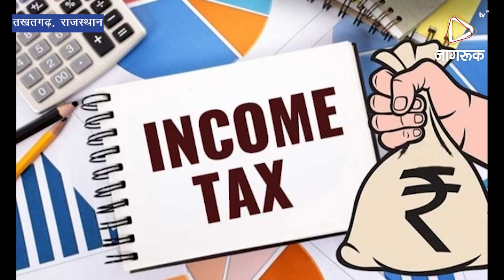JAGRUK TV : तखतगढ़ : कोसेलाव में आयकर विभाग की दबिश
तखतगढ़.- समीपवर्ती कोसेलाव गांव के बस स्टेण्ड पर एक कॉपलेक्स के मालिक के प्रतिष्ठानों पर मंगलवार को आयकर विभाग के दो दलों ने दबीच देकर 40 लाख की अघोषित आय का खुलासा किया है। देर रात विभाग ने अन्य कागजात एवं बही रिकार्ड को भी जब्त किया है। सुमेरपुर आयकर अधिकारी लक्ष्मीकांत बोहरा ने बताया कि आयकर विभाग की बड़े शहरों के साथ साथ गांवोंं में भी आयकर चुकत करवाने की प्रेरणा दी जा रही है। आयकर नही देने वालों को स्मरण पत्र भी दिए जा रहे है। बावजूद कही अवैध आय की सूचना पर सर्वे किया जा रहे है। कोसेलाव में कॉपलेक्स के मालिक के बलवंत घांची के यहां आयकर अधिकारी बोहरा, निरीक्षक रमेश पंवार एवं पाली के आयकर अधिकारी बालकिशन प्रजापत के सानिध्य में 10 सदस्यीयों ने दी। कॉपल्ेक्स से 35 लाख एवं किराए के 5 लाख सरेंडर किए है। पाली से आयकर अधिकारी प्रजापत के साथ निरीक्षक सुनीलकुमार एवं राजेन्द्रसिंह के साथ 5 लिपिक भी सर्वे में जुटे रहे।  - गांव में टीम के पहुंचने पर अफरा तफरी-गांव में टीमों के सर्वे की सूचना पर अन्य दुकानदारों में अफरा तफरी मच गई। एकाएक शाम को एक और टीम केआने की सूचना पर गहमा गहमी रही।